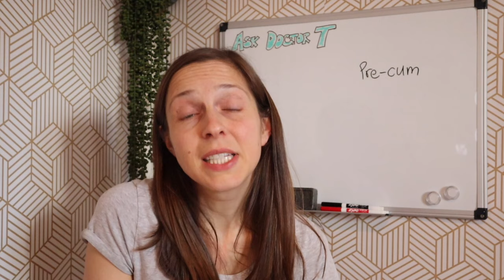Pre-ejaculate (Pre-cum) and sperm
Adolescence is a time period that is full of change and confusion. Want to ask a question? Anatomy, sex, puberty...nothing is off limits! These episodes have a collection of questions on roughly the same topic, and today's questions are all about precum and killing sperm!

On this episode:
*What is the stuff that comes out when my penis is erect but I haven’t orgasmed? And how should I clean it so that I don’t get anyone pregnant?
*Can you get pregnant if you have sex without a condom but he doesn’t ejaculate inside the vagina? Can you get pregnant from pre-cum?
*Bob had on boxers and Lily had on her underwear and was grinding on Bob’s lap. There was some pre-ejaculation. Is there anyway Lily can get pregnant?
*Did precum on my hands get me pregnant?
*Is it possible for sperm to pass from mouth to vagina? Can it survive in saliva?